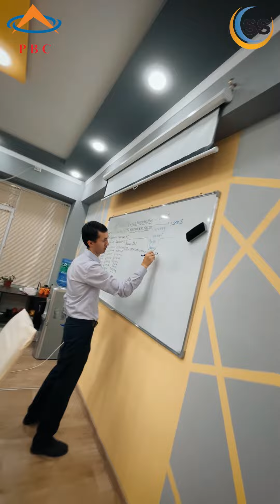Идеалимдаги эркак САНГА ДАМ, ман Sunlight Studyни танладим.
- Мана ёшингиз 37 га чиқибди, нимага шу пайтгача турмушга чиқмагансиз 🤔❓

- Идеалимдаги эркакни кутвомман.

- Идеалингиздаги эркак қандай бўлиши керак 🤔❓

- Дубайда вилла обериши керак, Гелик, кунига камида 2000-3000$ расходим бор ва кичкинагина КАПРИЗИМ ҳам бор...